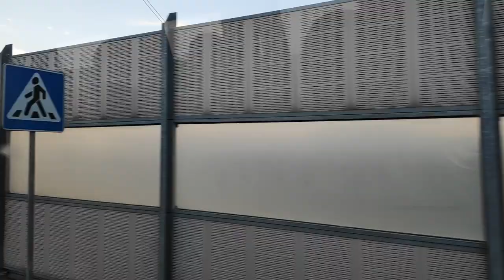:-o Туркестан 2018. Трасса Китай - Европа - 1 Minute Story NS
Шелковый путь. Один пояс - Один путь